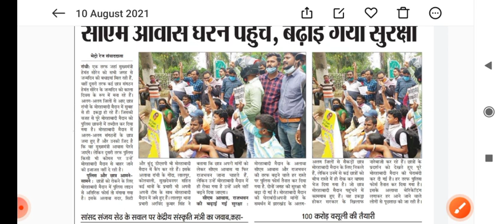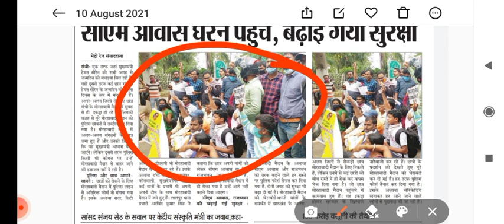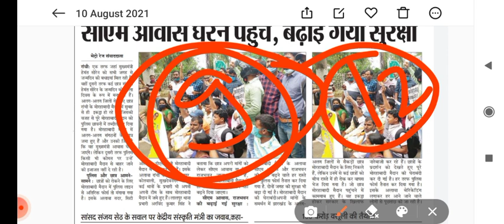11 August 2021#jharkhandi_yuva_mange_rojgar//Power Of Jharkhandi Students 🤞/Edu Shiva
jharkhandi_yuva_mange_rojgar/Power Of Jharkhandi Students 🤞/Edu Shiva
jharkhandi yuwa
upcoming vacancy
jharkhandi andolan
jmm sarkaar hos mai aao